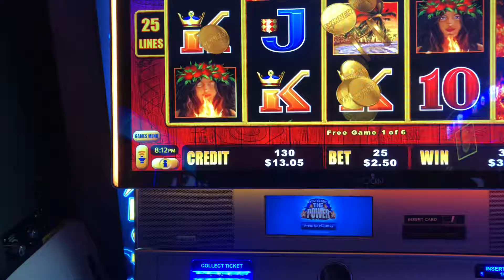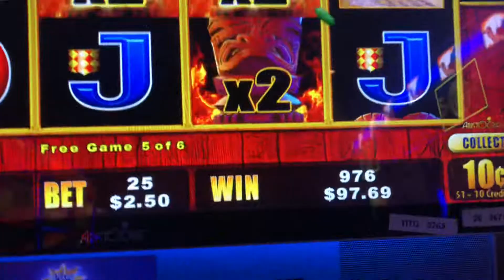Pokies Win - Melbourne (Feature Win Small)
A small gambling pokies win in Melbourne Australia.   This was after getting the feature.  It turned a profit but then win wasn’t as big as I’d hope. Crown Casino was closed so this was taken as a local pokies outlet.